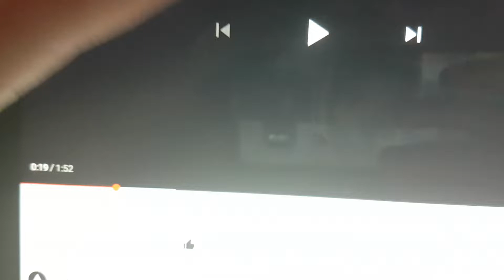F1 World Cup 2020 Intro